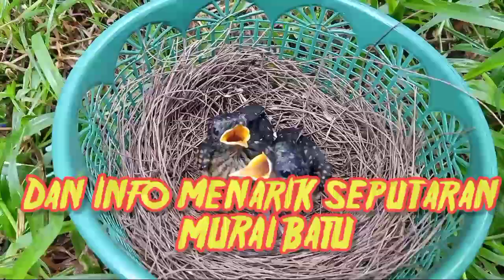SOLD OUT‼️ MENDAPATKAN MURAI BATU SERI F3 BUTUH WAKTU 4 TAHUN ⁉️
Alamat: jln. Raya kota bani, kec. Putri hijau, kab. Bengkulu utara, Prov. Bengkulu